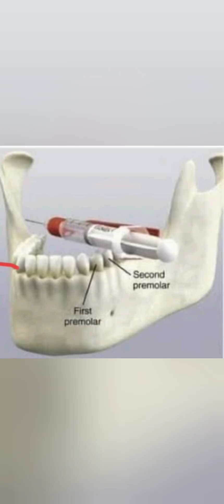Pericoronitis. Operculectomy procedure.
What is pericoronitis?
What is an operculectomy?

Impact dental care
Dr.Arpit Oza
Periodontist and Oral Implantologist